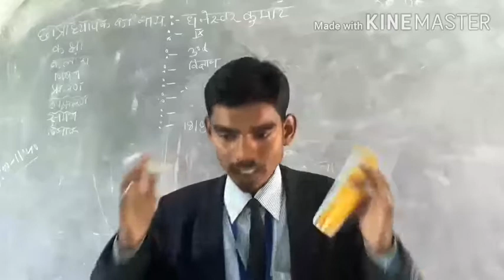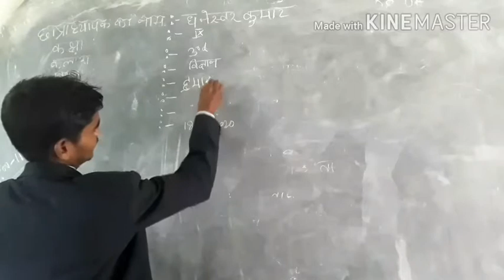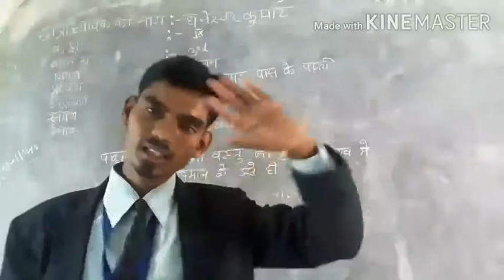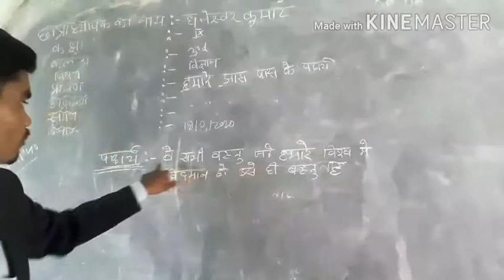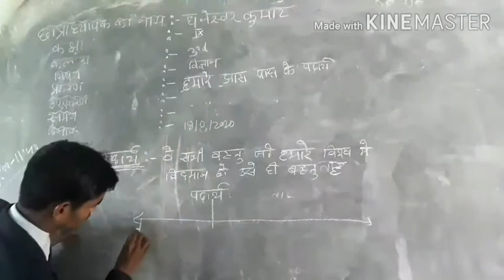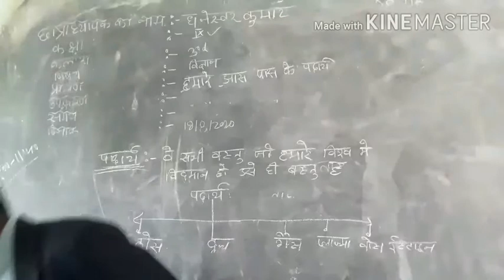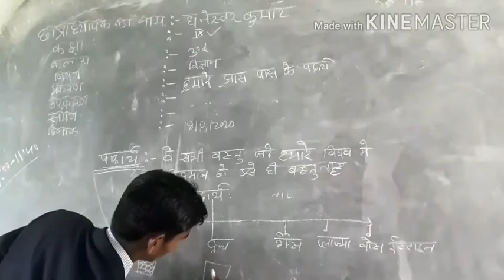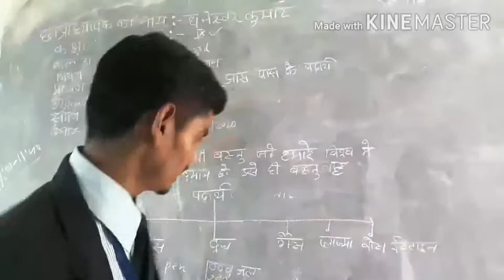टीचिंग प्रैक्टिस फिजिकल साइंस